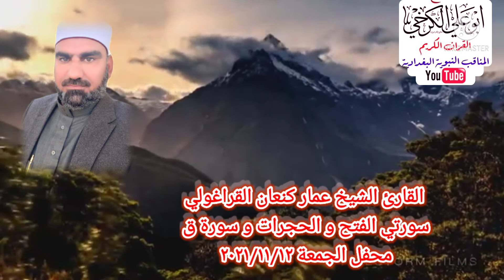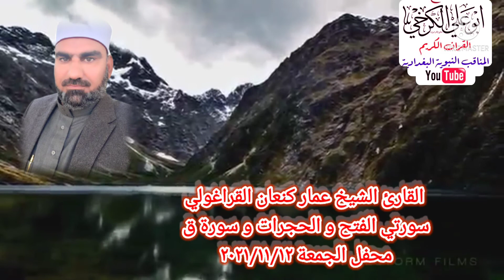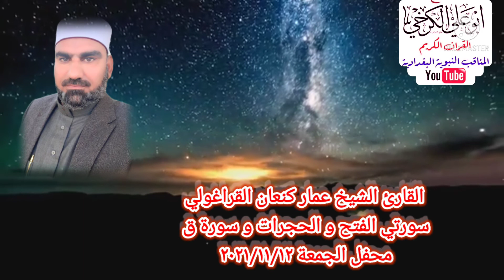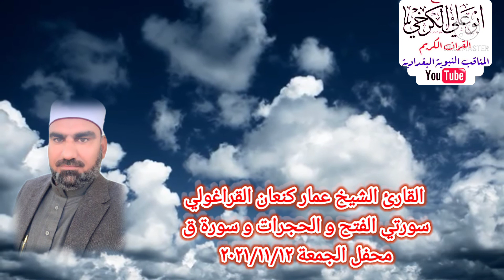عمار كنعان/تلاوة الجمعة من جامع الشيخ ضاري الكبير في بغداد 2021_11_12 سورتي الفتح و الحجرات و سورة ق